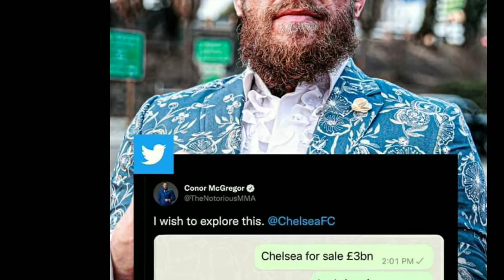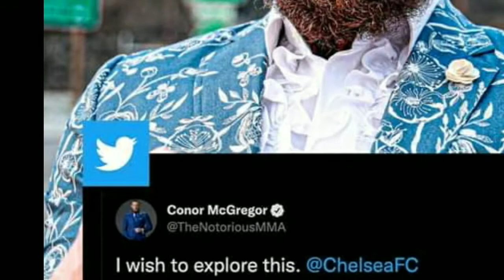Conon McGregor Akan Membeli Clubs Sepak Bola ChelseaFC 👀